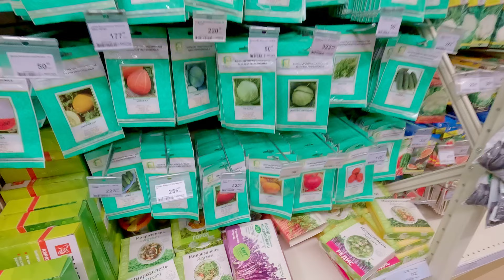Как сделать первый шаг к огородничеству, что посадить, как выбрать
Первые шаги к огороду я начал неправильно и пока я помню решил поделиться с вами, но в большей мере с новичками кому предстоит первый сезон.

Мой регион Юг Московской области на территории Новой Москвы

телеграмм - @sad_ogorod_cvetnik